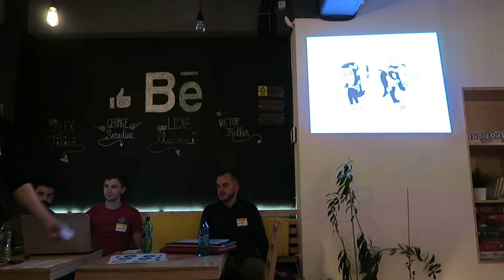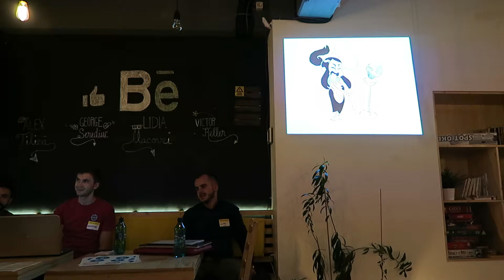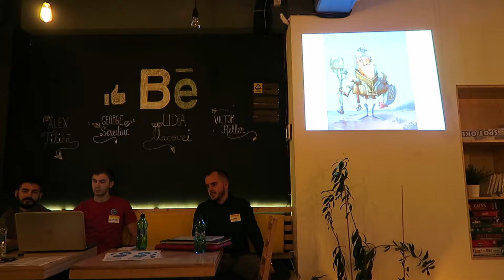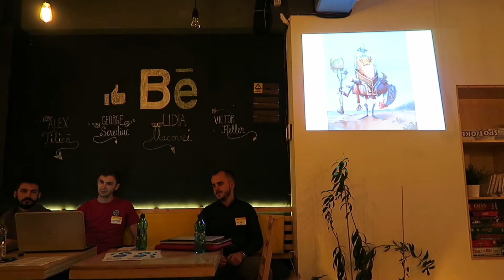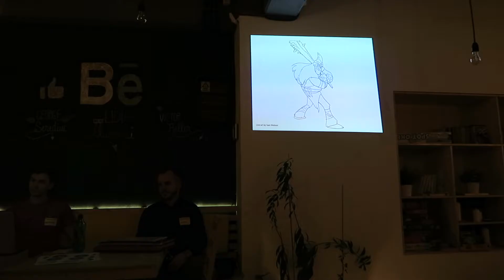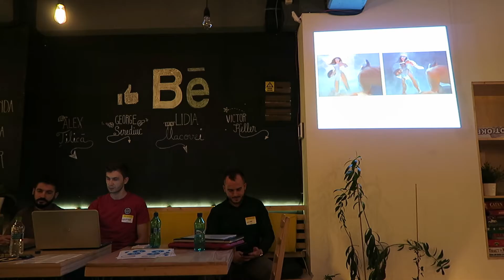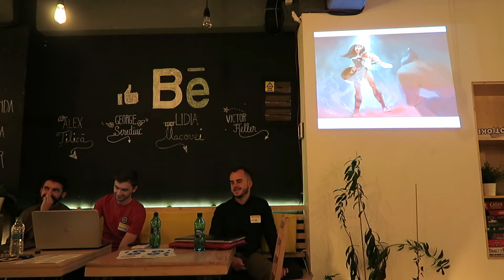Behance Portfolio Reviews 2016 - Lidia Macov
Subsign is an official Behance partner and organizer of Behance Reviews Iasi.

Recording took place on the 28th of October at Harmony Cafe Iași.